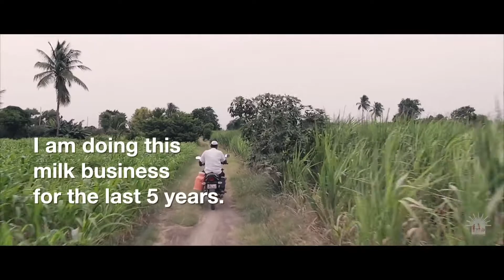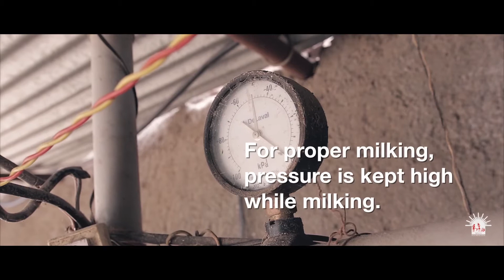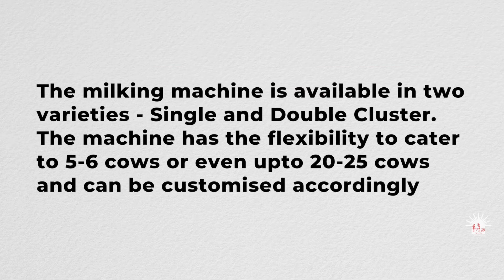Solar Powered Milking Machine-kannada